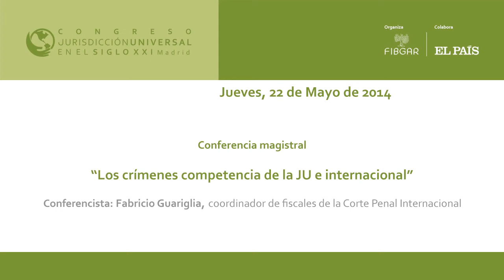Fabricio Guariglia, fiscal de la Corte Penal Internacional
Fabricio Guariglia, fiscal de la Corte Penal Internacional dicta la Conferencia Magistral: "los crímenes competencia de la Jurisdicción Universal e internacional" en la tercera jornada del Congreso Jurisdicción Universal enel S. XXI organizado por la Fundación Internacional Baltasar Garzón